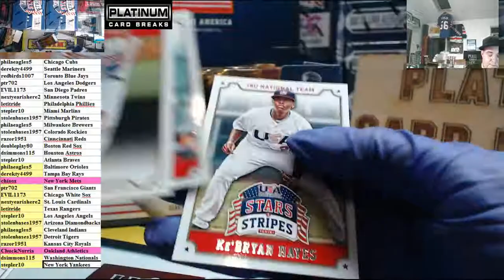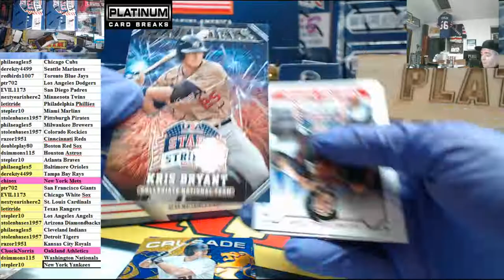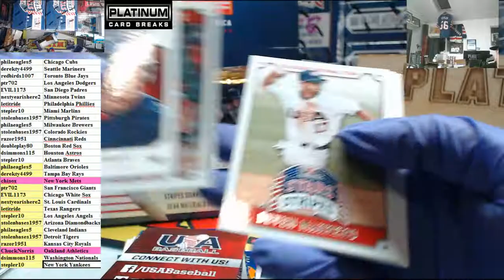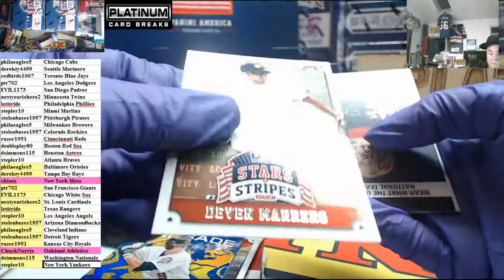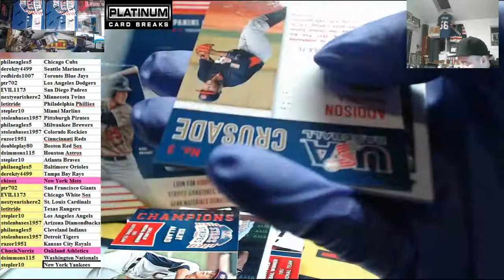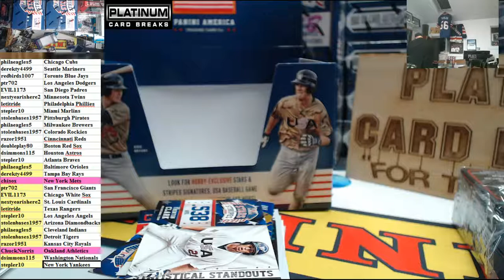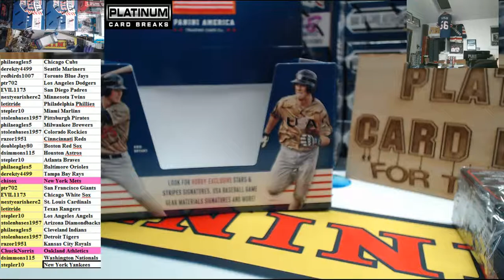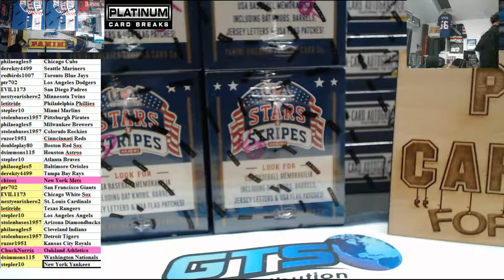Stars And Stripes Panini Baseball Personal 4 11 15